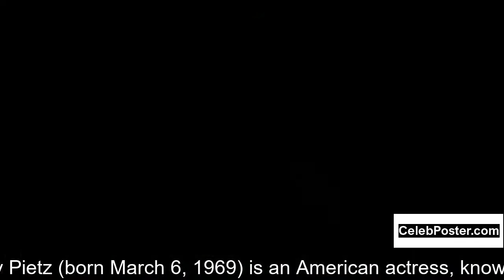Amy Pietz biography